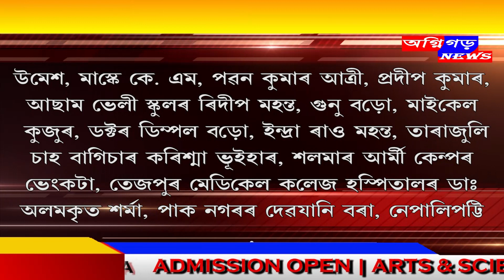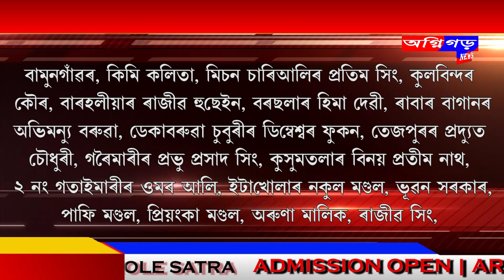শোণিতপুৰত কৰোণাৰ ব্যাপক সংক্ৰমণ। পুনৰ ৫৩ গৰাকী লোক আক্ৰান্ত।